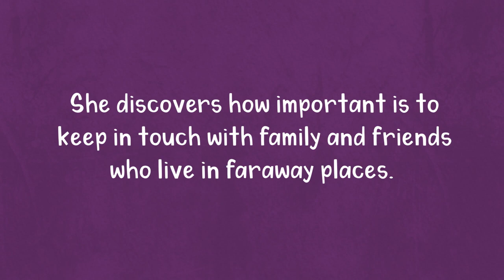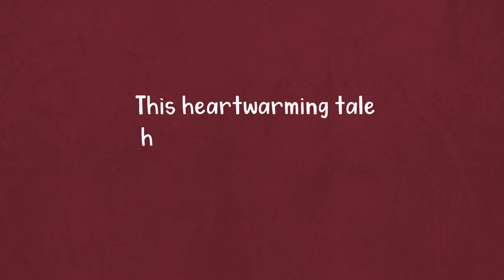Skye's Social Situation Book Trailer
"Halo" from Scotland! When Santa's Scottish reindeer returns home for summer vacation, readers will learn all about Scotland's culture and vocabulary!

After dropping Santa off in Hawaii, head reindeer Skye heads home to the reindeer preserve in Scotland for a well-deserved break!

But amidst all the fun reindeer games, Skye realizes her family and friends have a skewed view of Skye's life at the North Pole. Because of the "fun-only filter" on her profile, Skye's loved ones believe Skye loves her work at the North Pole more than her home in Scotland!

In this helpful lesson on communication, Skye the reindeer will learn the value of being vulnerable and sharing her true feelings with friends and family.